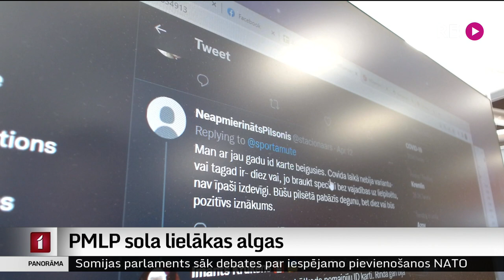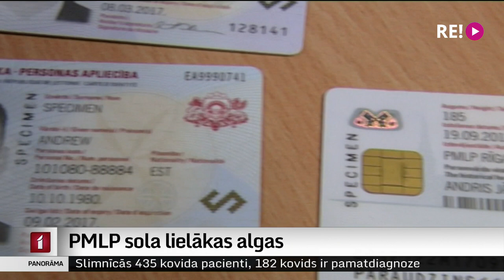PMLP sola lielākas algas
Rindas pēc personu apliecinošu dokumentu saņemšanas ir pārāk garas, šodien Saeimas komisijā atzina deputāti. Problēmas iemesli ir vairāki – dokumentu derīguma termiņu cikliskums, liela interese par pasēm jaundzimušajiem, arī vīzas ukraiņiem. Risinājums gan viens – vairāk darbinieku, un, lai tos piesaistītu – lielākas algas. Plašāk stāsta Dāvids Freidenfelds.